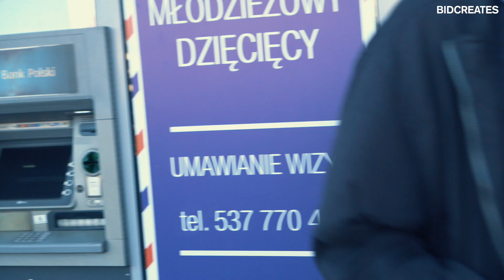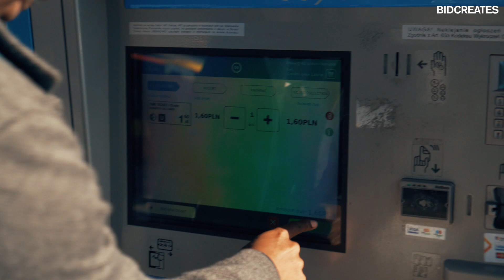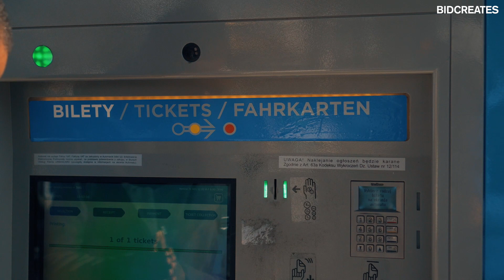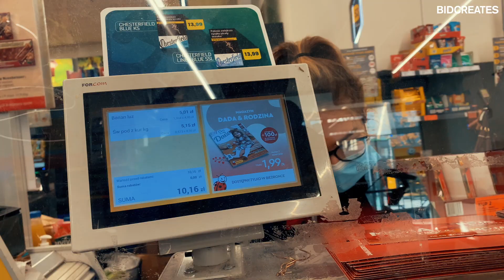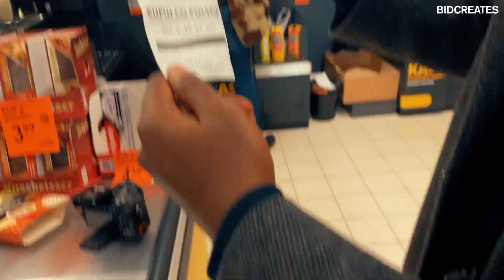What Can 5 EUROS Get You in Wroclaw, POLAND?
What can 5 Euros buy you in Poland? Poland is one of the most affordable European countries to live in the world in 2021. In this video, I take you through Wroclaw, Poland and show you what 5 Euros can get you.